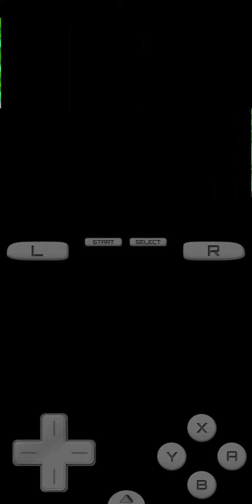Let's Play Pokémon Platinum #12 - Let's go to the Route 204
Welcome back to the let's Play of Pokémon Platinum! Now let's go to the Route 204!